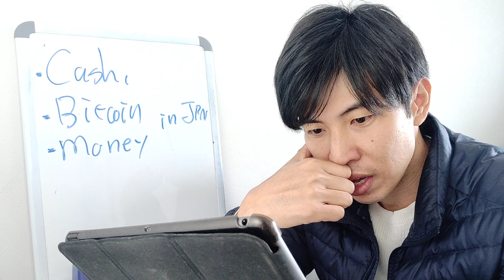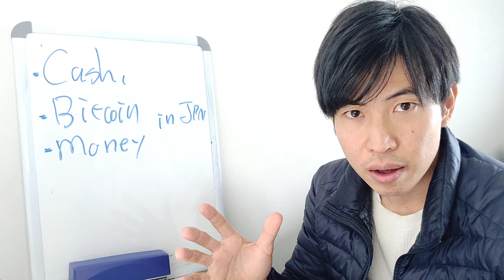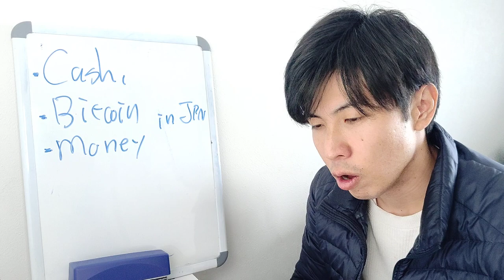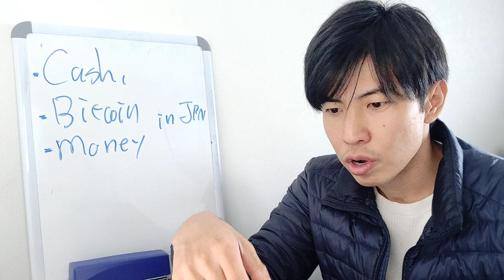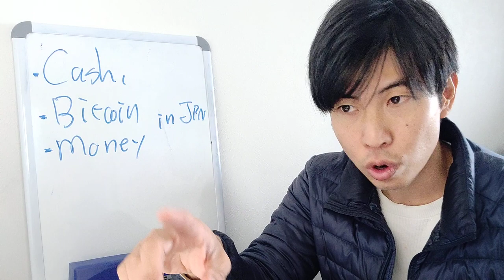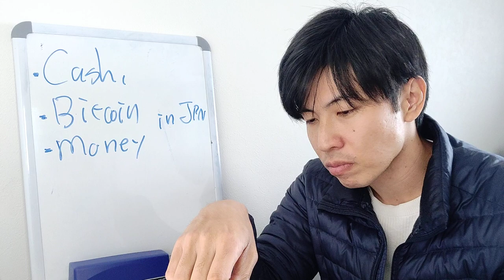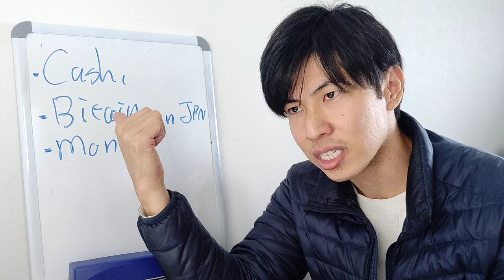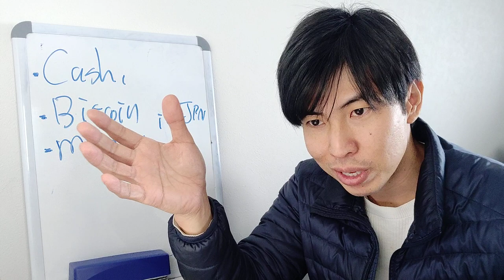How do we, Japanse, think about people who invest on bitcoin? Good or bad?